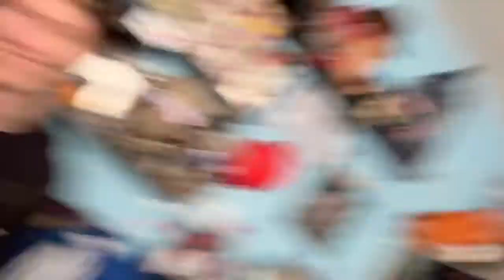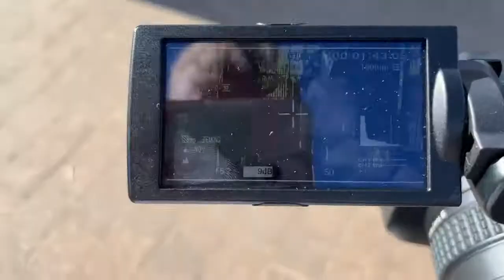Starting College Again & Much More (Hillsborough College)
FAQ
Canon 250D
•How old are you?
- 20